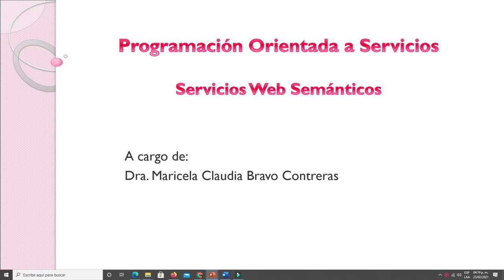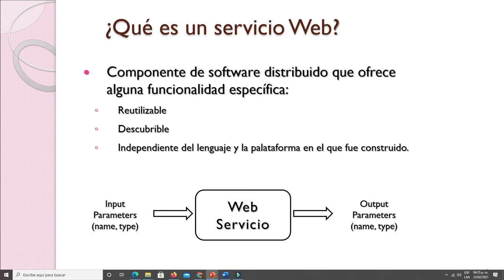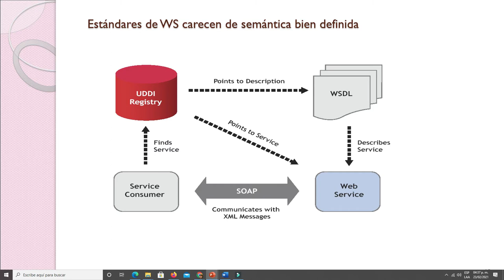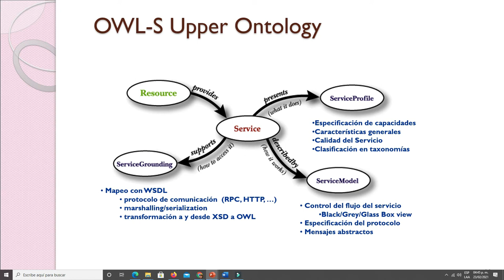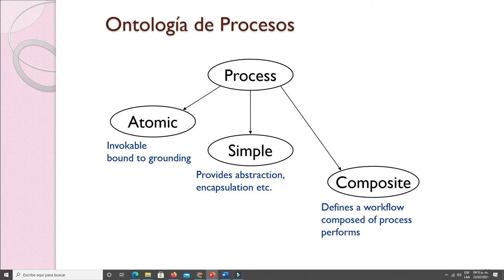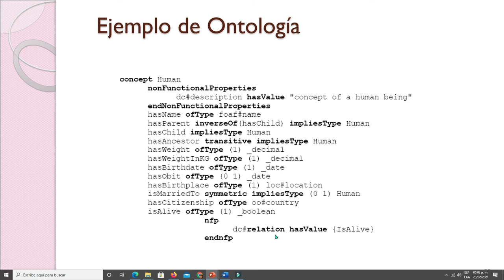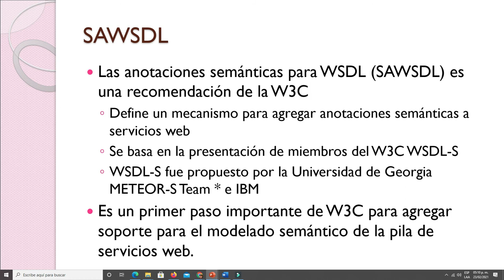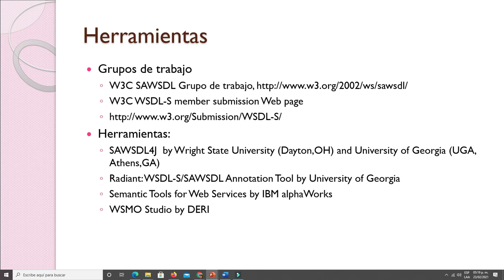Servicios Web Semánticos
Se presentan las principales tecnologías propuestas para el manejo de servicios Web semánticos.